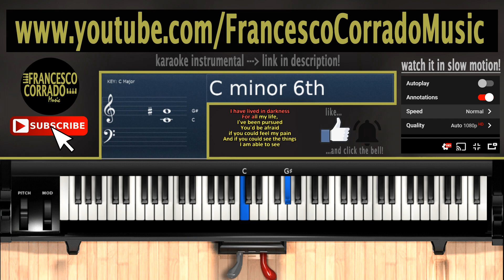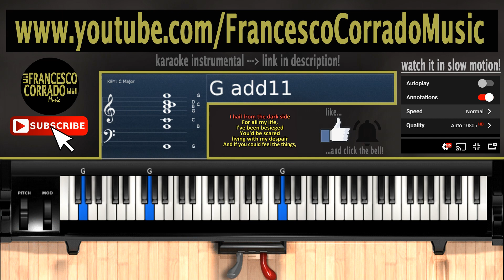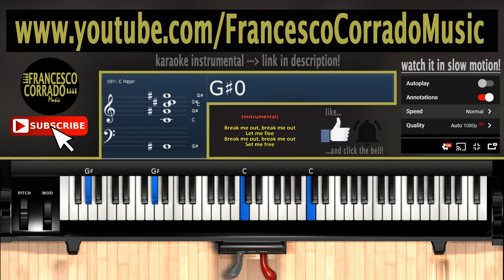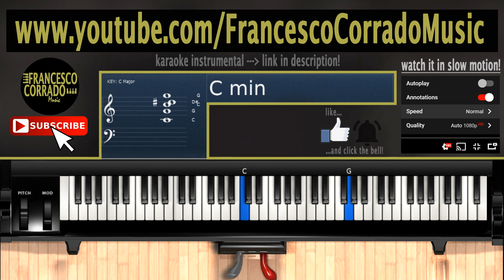The Dark Side PIANO TUTORIAL [Alternate Reality Version] - Muse (How To Play)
Free Piano Tutorial | Muse - The Dark Side (Alternate Reality Version)

Keyboard: Roland RD-64
DAW: Ableton Live 9 Suite
Software: Karaoke Video Creator
Video Editing Software: Sony Vegas Pro 13.0

LYRICS
I have lived in darkness
For all my life,
I've been pursued
You'd be afraid
if you could feel my pain
And if you could see the things
I am able to see

Break me out, break me out
Let me flee

I hail from the dark side
I've been besieged
You'd be scared
living with my despair
And if you could feel the things,
I am able to feel

(Instrumental)

Let me flee
Set me free
Save me from the dar k side

TRADUZIONE
Ho vissuto nell'oscurità
Per tutta la mia vita,
Sono stato perseguito
Avresti paura
se tu potessi sentire il mio dolore
E se tu potessi vedere le cose
Sono in grado di vedere

Spaccami, rompimi
Lasciami fuggire
Spaccami, rompimi
Liberarmi

Vengo dal lato oscuro
Sono stato assediato
Saresti spaventato
vivere con la mia disperazione
E se tu potessi sentire le cose,
Sono in grado di sentire

Spaccami, rompimi
Lasciami fuggire
Spaccami, rompimi
Liberarmi

(Strumentale)

Spaccami, rompimi
Lasciami fuggire
Spaccami, rompimi
Liberarmi
Salvami dal lato destro
Spaccami, rompimi
Liberarmi